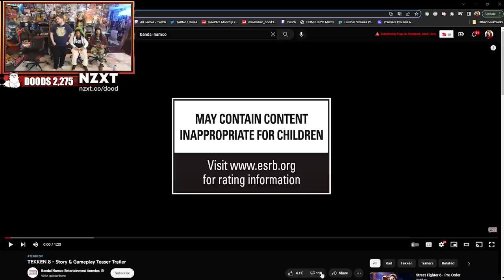MAX REACTS: Tekken 8 - Law, Paul, Jack, King, Lars, Jun Gameplay Trailer